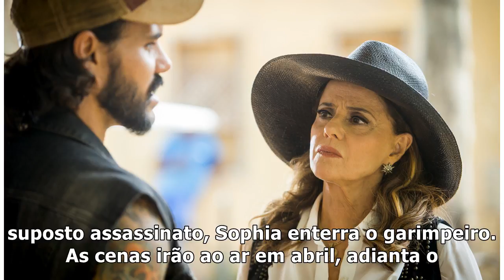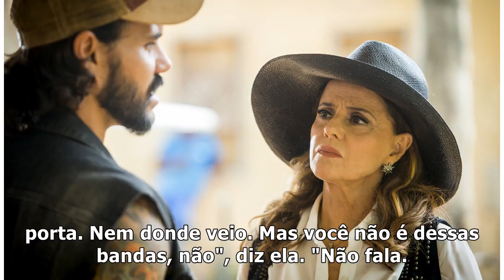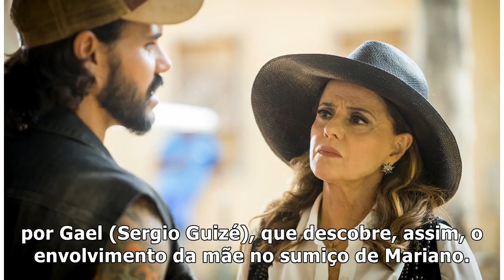'O Outro Lado do Paraíso': Mariano afirma que vai se vingar de Sophia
Dado como morto após levar uma série de tesouradas de Sophia (Marieta Severo), e ser enterrado vivo Mariano (Juliano Cazarré) decide se vingar da ex na reta final da novela "O Outro Lado do Paraíso". Ao acordar, o garimpeiro conta a Mãe do Quilombo (Zezé Motta) o ataque que sofreu da vilã e jura vingança. "Quero dar o troco em quem fez isso comigo", afirma o também ex de Lívia (Grazi Massafera). Mariano é golpeado pela mãe de Estela (Juliana Caldas) ao chantageá-la após descobrir que ela é a assassina de Vanessa (Fernanda Nizzato). Com a ajuda de Zé Victor (Rafael Losso), que flagra o suposto assassinato, Sophia enterra o garimpeiro. As cenas irão ao ar em abril, adianta o colunista de TV Daniel Castro nesta quarta-feira (21). 'Guardas tuas forças', pede Mãe do Quilombo Em seguida, o rapaz fica 10 capítulos fora do ar até aparecer sob os cuidados de Mãe na casa dela. "Eu não sei quem você é. Chegou aqui sujo de terra e de sangue. Ferido, com as tripas de fora. Os olhos pedindo socorro.